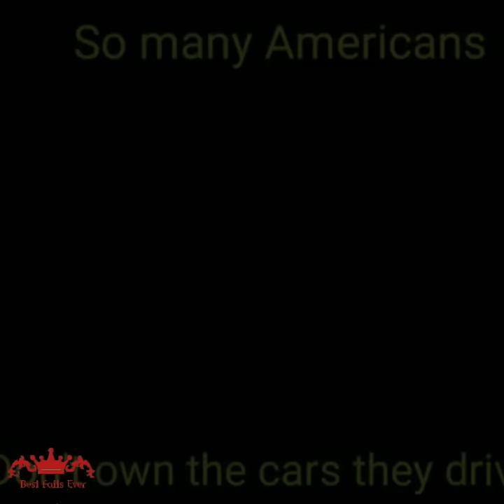Repo Gone Wrong | Tow Truck Drivers Making A Repo Gone Wrong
Follow me on ⬇️
Facebook: Best Fails Ever CFVC